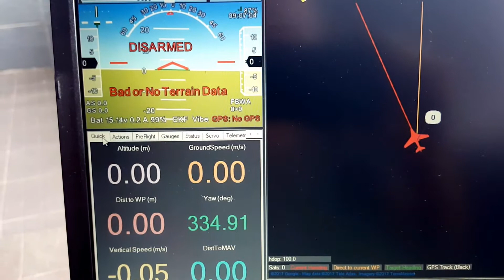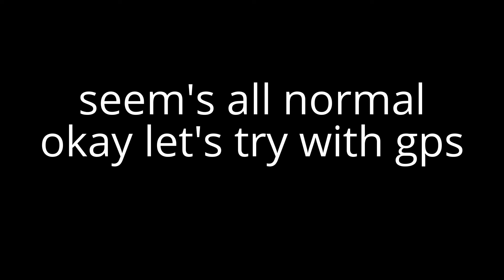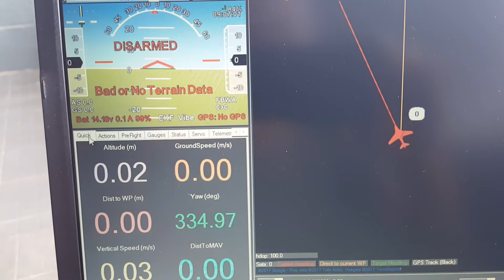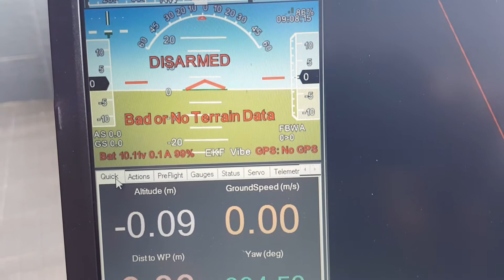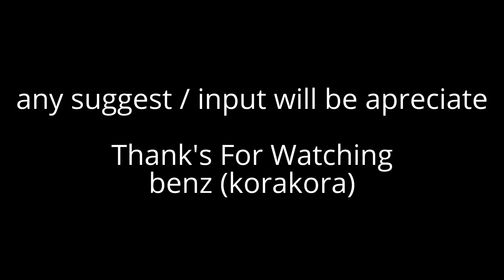arduplane with pixhawk jitter servo problem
pixhawk with arduplane latest firmware